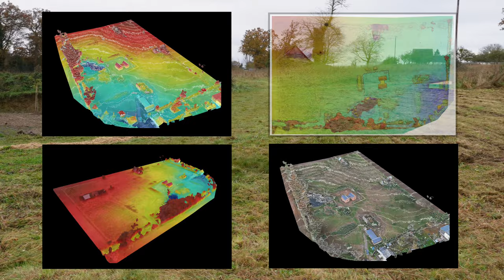On remet en service un VIEUX PUITS EN PIERRE ! - EP.133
Si notre chantier vous plaît vous pouvez aussi le soutenir via PayPal en suivant ce lien (votre soutien signifie beaucoup alors merci 🙏 )

Retrouvez-nous également sur Instagram, TikTok et/ou Facebook (@lechantierdesmax).

➡️ Pour nous soutenir :

ou
- via les "Super Merci" directement sous la vidéo